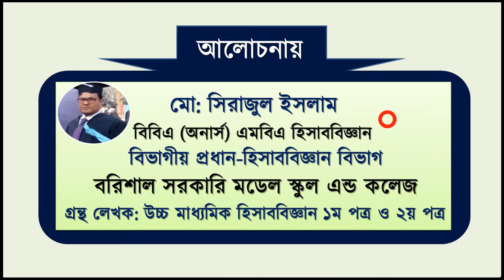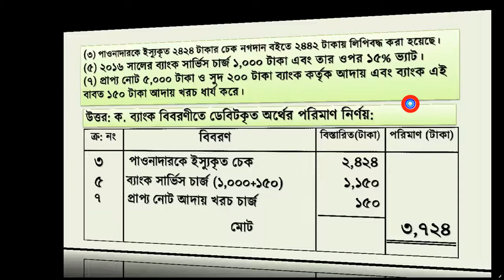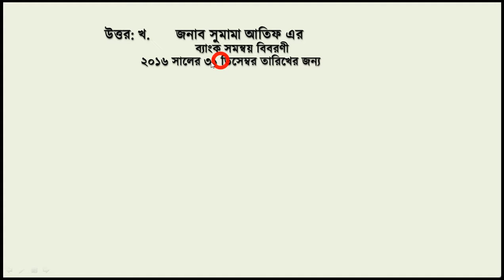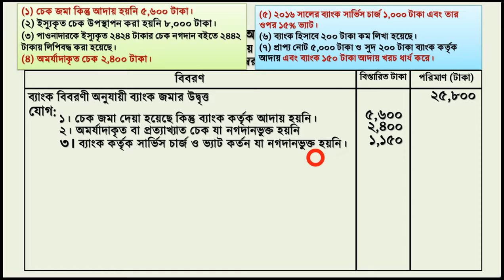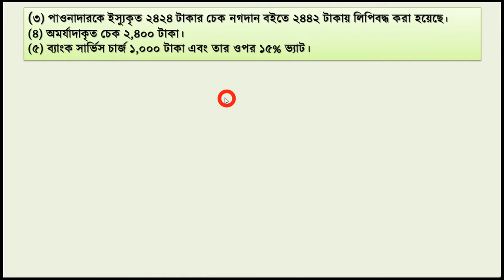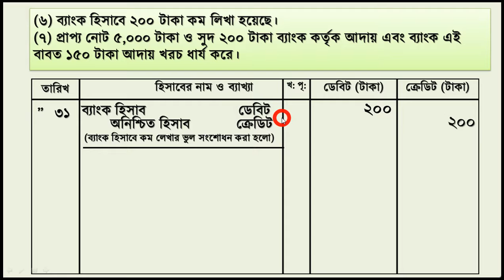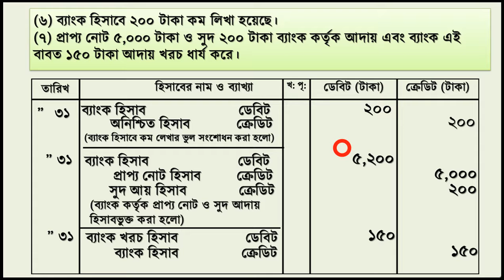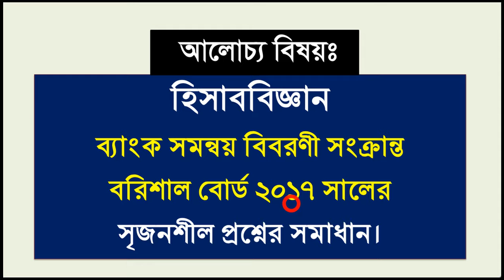সিলেট বোর্ড ২০১৭ সালের ব্যাংক সমন্বয় বিবরণীর উত্তর || Accounting solution